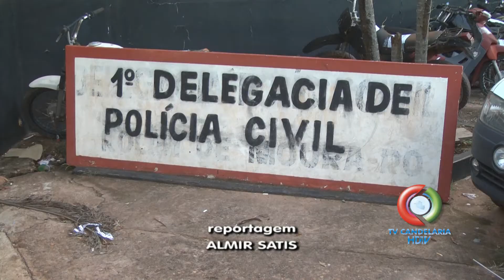TRAFICO DE DORGA